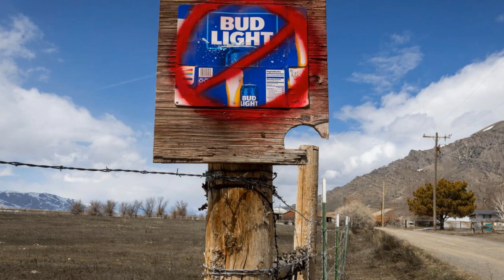Bud Light sales still down 30% six months after Dylan Mulvaney disaster, drinkers ‘lost forever’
Bud Light’s sales are still floundering months after its disastrous partnership with transgender TikTok star Dylan Mulvaney — and drinkers of America’s former top-selling beer are “just lost forever.”

“You see Bud Light still just stubbornly down around 30% in volume compared to last year, which is where it’s been since May or June,” Beer Business Daily publisher Harry Schuhmacher told Fox News Digital Friday.

“That tells me that this is quasi-permanent, meaning those consumers are just lost forever.”

Schuhmacher’s remarks come less than a month after it was revealed the Anheuser-Busch InBev-owned company had won back 15% of its boycotting drinkers.

Bud Light — which lost its top spot to Modelo after the controversy — is down 26.9% in dollars and 30.3% in volume, he said, citing a study by Bump Williams Consulting.

The publisher believes it is “likely” the company will continue to see similar year-over-year declines for the “foreseeable future.

At least until April and May of 2024 when they lap the controversy,” Schuhmacher told Fox News Digital.

“I think the industry thought it would have rebounded by now, but it hasn’t,” he continued.

“It’s actually worse than just lost sales because now it’s getting to the point where it’s becoming systemic within the industry, and they’re losing the confidence of the retailers, and that’s when it starts getting bad.”

He believes next summer will be a big indicator for the brand’s long-term success as it works to regain its once-cult following.

He also thinks a “rough winter” is looming for Bud Light, whose only saving grace is the “wholesalers” connections.

They’re somewhat powerless to fix it, except to remain really active in their local communities, which they’ve done and which they’ve always done. And really, that’s kind of the only saving grace for that brand is those local connections that the wholesalers have,” he told the outlet.

“We’ve never seen anything like this in the beer industry.”

The scandal exploded after Anheuser-Busch InBev sent Mulvaney a beer can with her face on it to celebrate her 365th day of girlhood — a popular TikTok series that catapulted the 26-year-old into the mainstream.

The March Madness partnership, which saw Mulvaney post an ad of her wearing a purple bikini in a bathtub surrounded by her favorite beer, instantly set off critics, including Kid Rock, who filmed himself shooting cans in protest.

The former theater actor — who was invited to audition for the upcoming Broadway revival of “Cabaret” — called out the “extreme amount of transphobia and hate” she experienced since becoming an influencer.

“I know that my community is feeling it, and I know that even our allies are feeling it,” she said after winning Breakout Creator at last month’s Streamy Awards. “You need to support trans people publicly and proudly